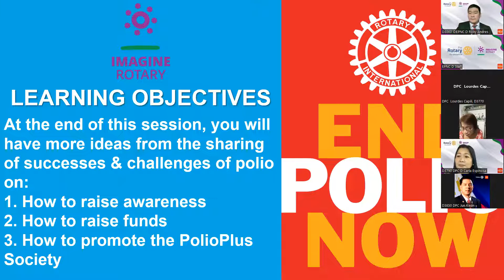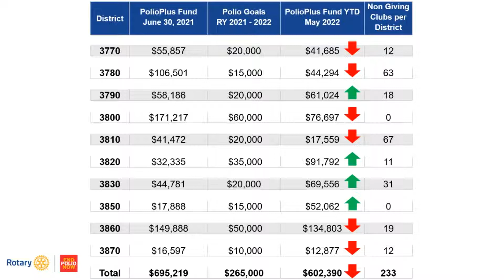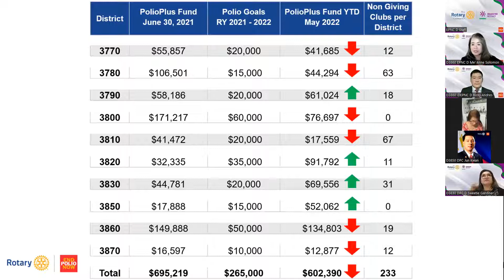Zone 10A Regional Rotary Foundation Online Training Seminar on Polio